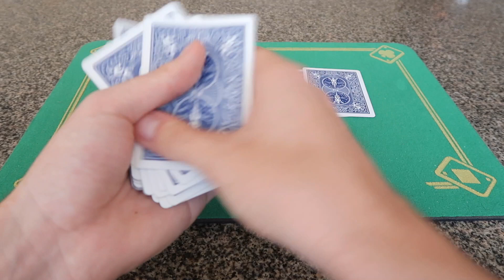RETROUVER DES CARTES PAR LE MAGNÉTISME - TOUR DE MAGIE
🎁 FORMATION OFFERTE : 3 Tours de Magie Faciles et Impressionnants